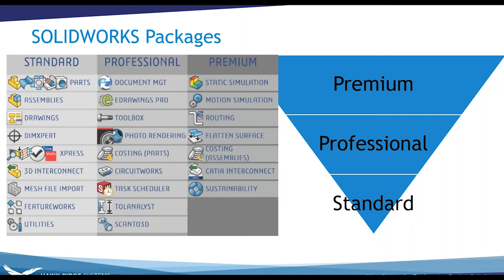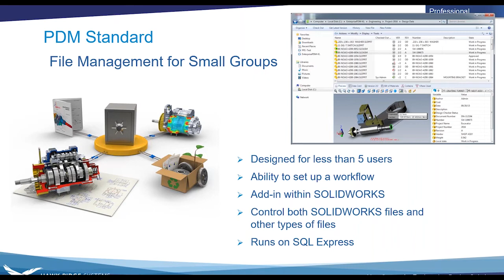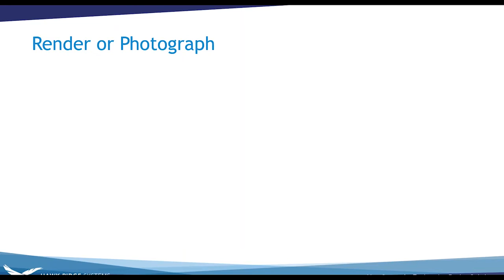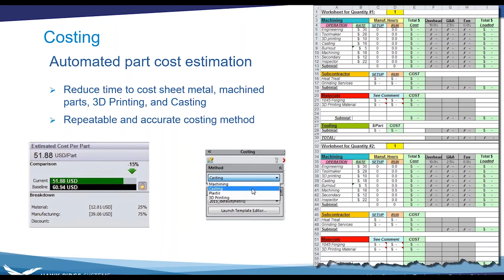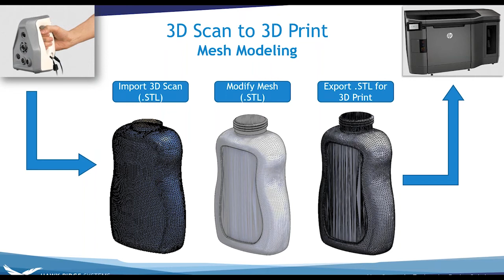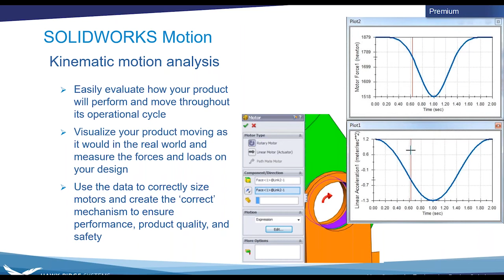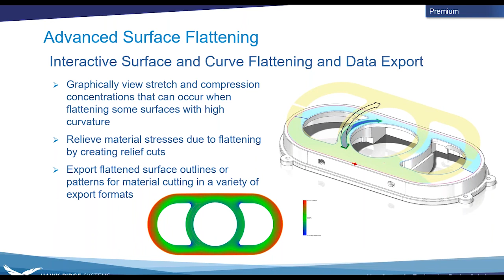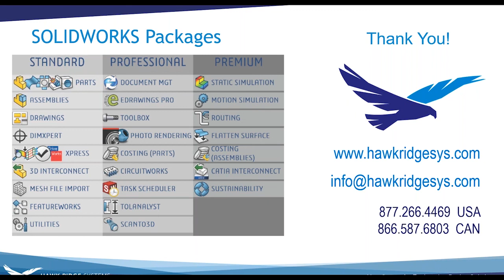Webinar Wednesday- Which CAD Package is Right for You?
SOLIDWORKS 3D CAD is available in 3 packages, Standard, Professional and Premium, and the higher level packages add some great design and productivity tools that many designers cannot do without.  Listen to this recorded webinar and learn the differences between the SOLIDWORKS packages,  in addition to Simulation, Routing, Toolbox, and several other additional features. If you’re unsure which SOLICWORKS package is right for you  this webinar will help you make the right choice.